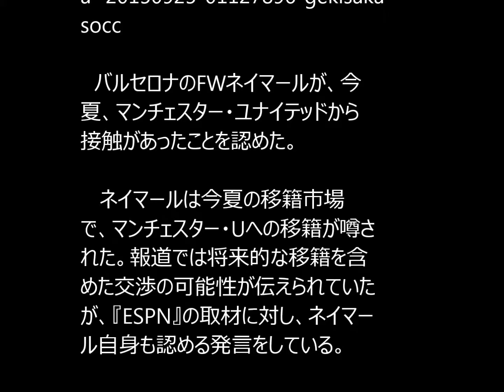ネイマールがマンUからの接触を認める…ただ「具体的なものではなかった」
バルセロナのFWネイマールが、今夏、マンチェスター・ユナイテッドから接触があったことを認めた。

 　ネイマールは今夏の移籍市場で、マンチェスター・Uへの移籍が噂された。報道では将来的な移籍を含めた交渉の可能性が伝えられていたが、『ESPN』の取材に対し、ネイマール自身も認める発言をしている。

 「僕らは話し合いの場を設けたよ。ただ、具体的なものではなかった。オファーがあるという噂がいろいろあったけど、どれも現実にはならなかったんだ」

 　一方で、バルセロナと給与の倍増を求め、再契約交渉に入るとも伝えられている。ただ、これについては、「自分の持てる力の全てを出し切って、シーズンごとに成長していきたいと思っている。今年、バロンドールに選ばれることを望んでいる」と目標を語るにとどめている。